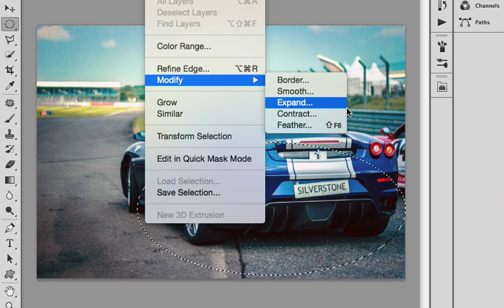How to create a motion blur in Photoshop CC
A motion blur effect on a car using selection feather and filter menus.